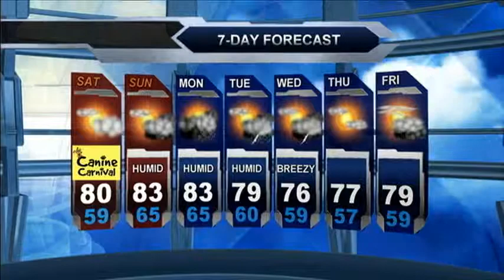Tonight's 7day Weather Forecast 8-7-2015